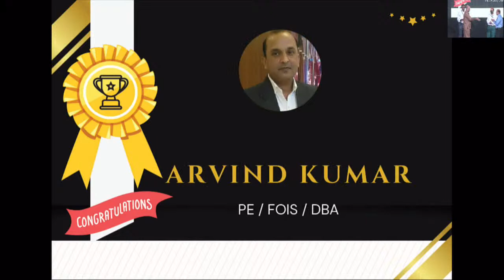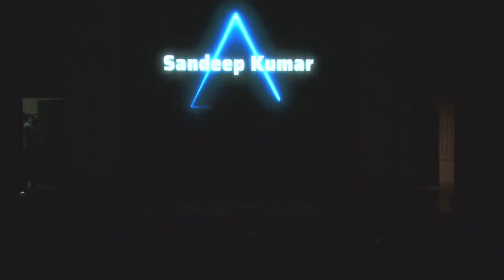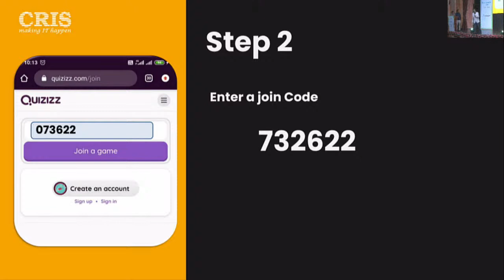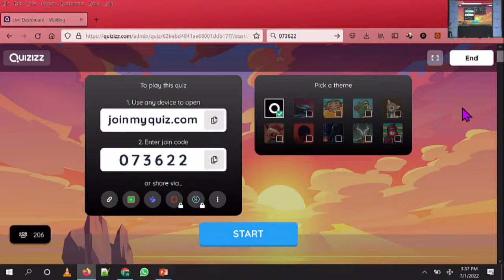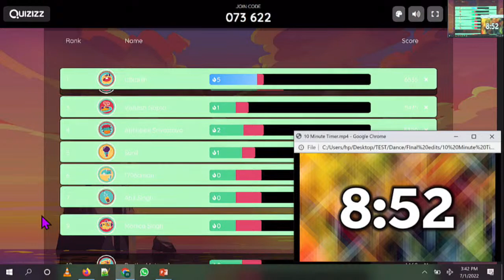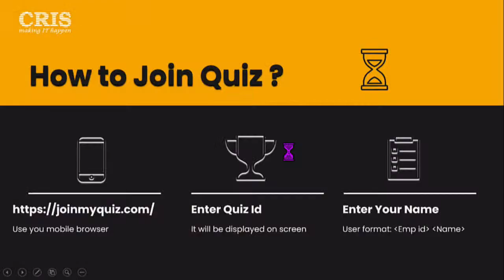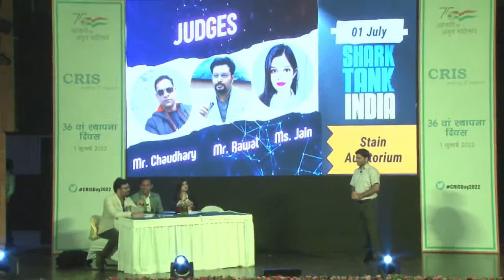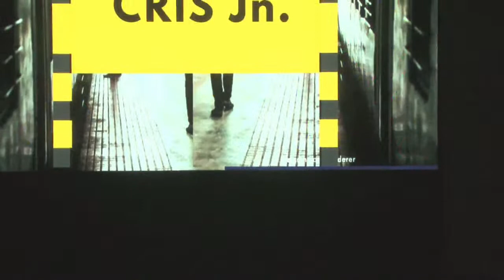CRIS Utsav 2022 - Cultural Programmes & Quiz